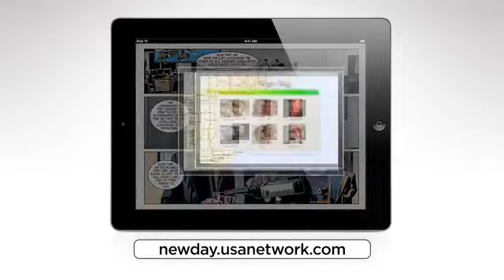Burn Notice Graphic Novel